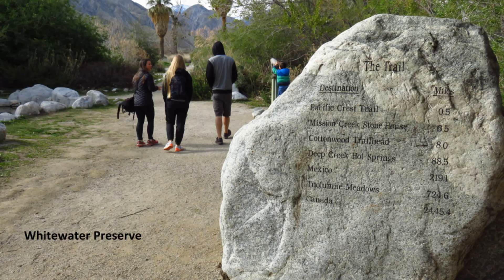Feb 25, 2017: Rainbow Rock Canyon Waterfall Hike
Hike from Whitewater Preserve to Rainbow Rock Canyon Waterfall